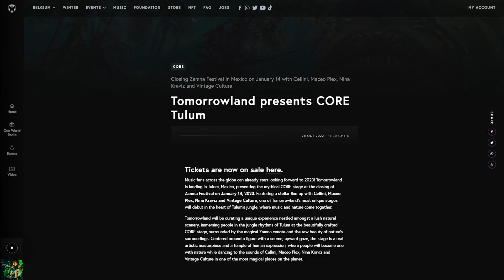¡¿Tomorrowland en México?! Festival Zamna 2023 Tulum